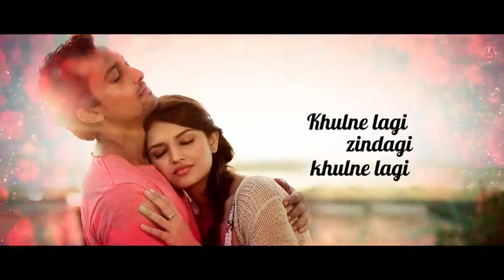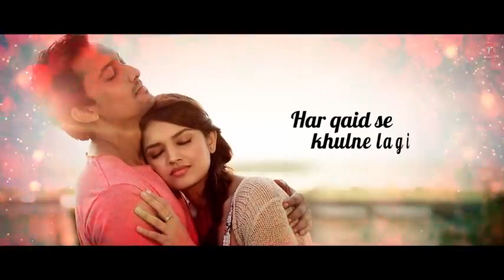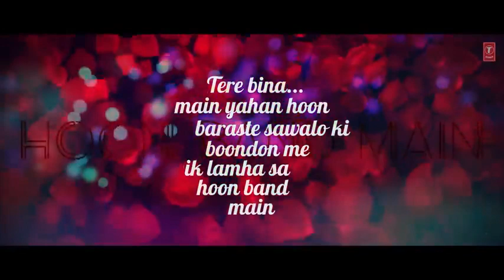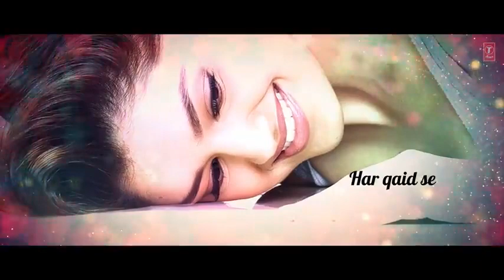Khaulne lagi zindagi .... full song